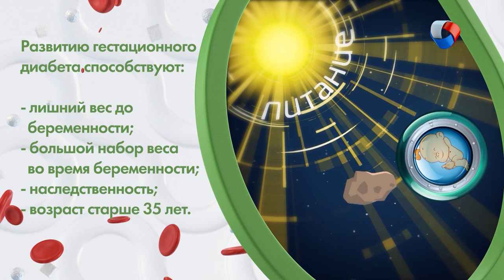Гестационный диабет | Жизнь не сахар #7 (2019)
Гестационный диабет может возникнуть на любом сроке беременности. Но чаще во втором и третьем триместрах. Из-за гормональных изменений в организме женщины, эффективность инсулина снижается, и уровень глюкозы в крови растёт. Как устоять перед соблазнами, если есть нужно за двоих, и чем чреваты срывы для будущего малыша?

Программа: «Жизнь не сахар» - Гестационный диабет.